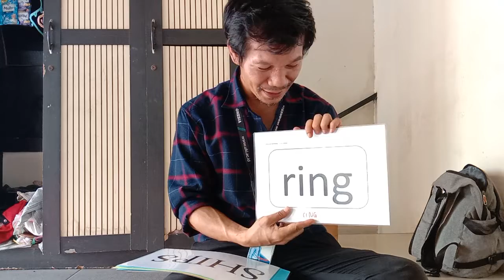melatih pengucapan huruf (i) bahasainggris ~ FONETIK ~ FONOLOGI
You can also reach me by my Social Medias such as:
1. IG/Instagram: @tambunsaribugunawan
3. Twitter: @tamsargunawan
4. Blogspot: GUNAWANTAMBUNSARIBU'S BLOG

Gunawan Tambunsaribu